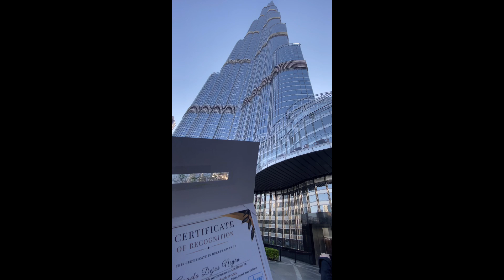Our Graduation at Armani Hotel Dubai Burj Khalifa